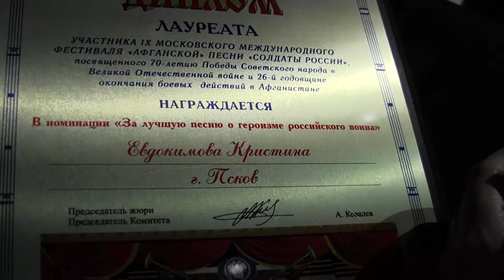Солдаты России. Лужники Вывод войск - 2015.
Москва. Лужники. 9-ый конкурс военной песни "Солдаты России". Финал гала-концерта 15 марта 2015 года. На сцене Владимир Мазур и участники конкурса.